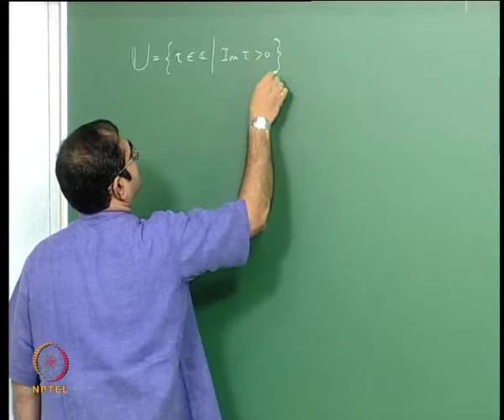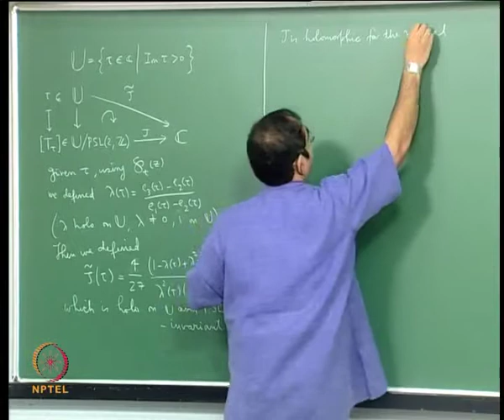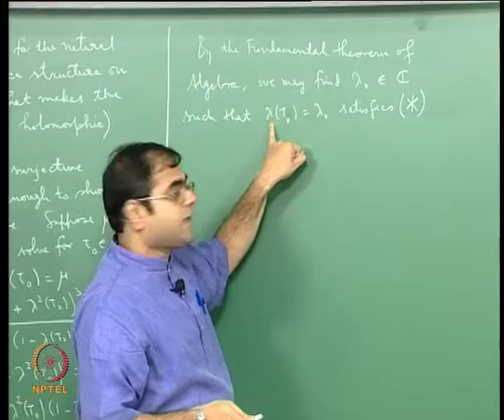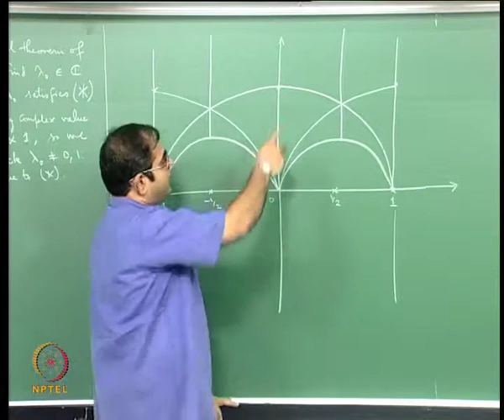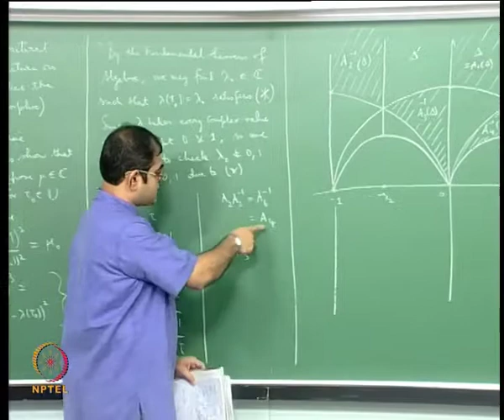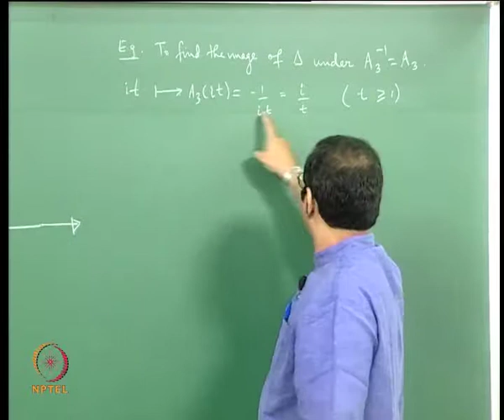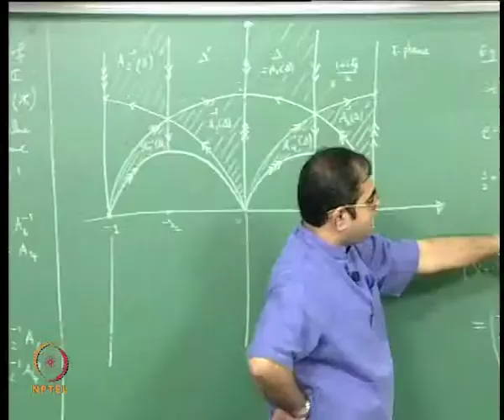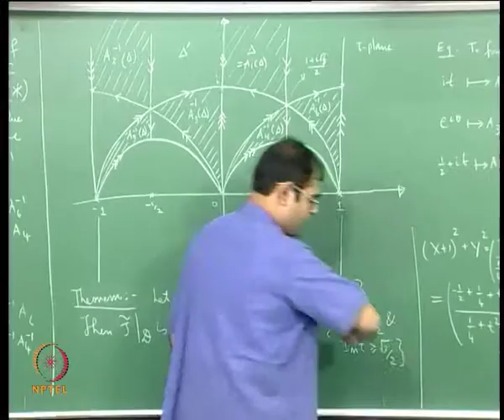A Fundamental Region in the Upper Half-Plane for the Elliptic Modular J-Invariant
An Introduction to Riemann Surfaces and Algebraic Curves: Complex 1-Tori and Elliptic Curves by Dr. T.E. Venkata Balaji, Department of Mathematics, IIT Madras.

Goals: * To show that there exists a complex torus with j-invariant any prescribed complex number; in other words, to show that the j-invariant is surjective as a map onto the complex numbers

* To use the functional equations satisfied by the weight two modular form as well as the mapping properties of that form, as studied in the previous unit of lectures, to find a suitable region in the upper half-plane where the mapping properties of the full modular form given by the j-invariant can be clearly studied